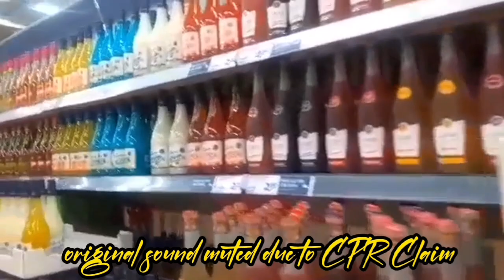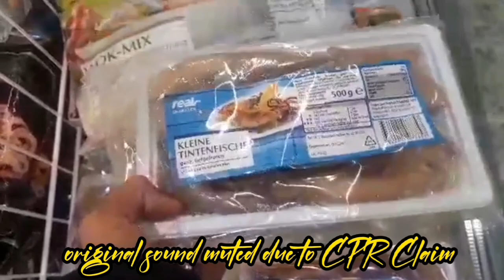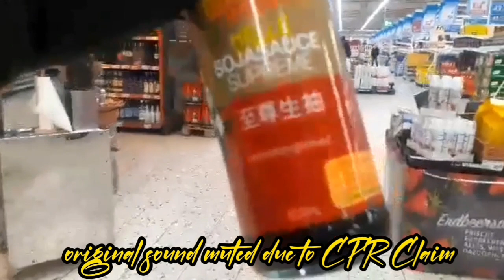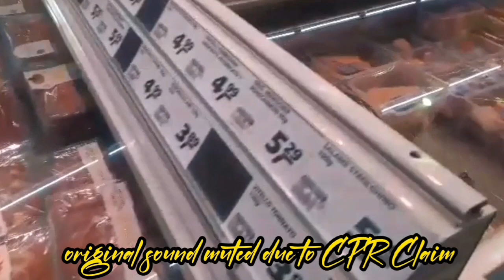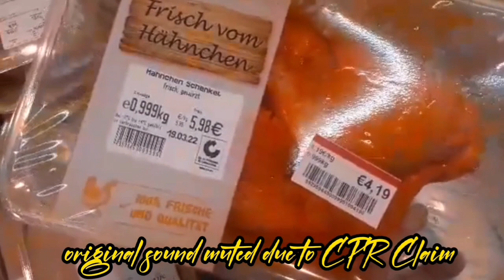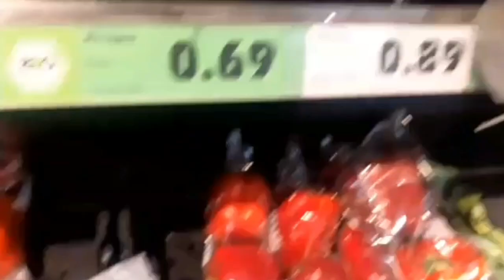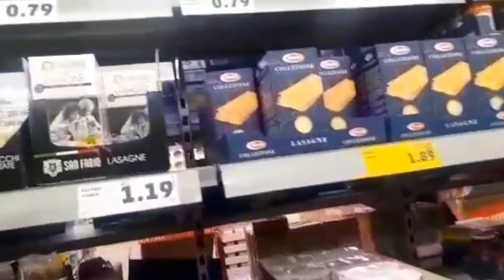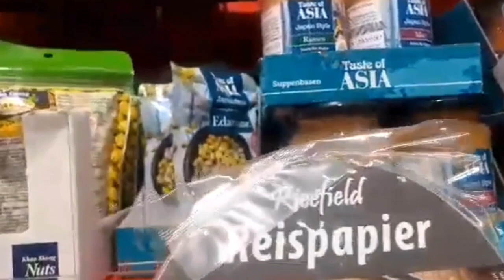Strolling from One Supermarket to Another | Lucy Swierc Official